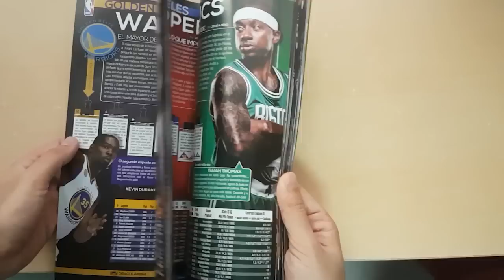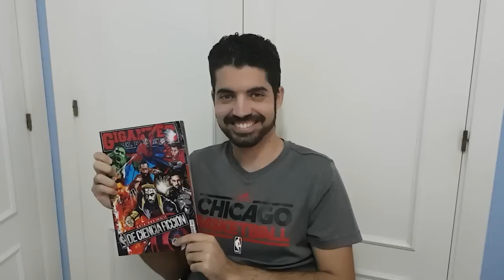NBA 2K17 PS4 Mi Carrera - LLEGA EL ALL STAR WEEKEND #30 + SORTEO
¡SORTEO! ¿Quieres ganar una suscripción anual a la revista GIGANTES del BASKET?
Por fin llega el Fin de semana de las estrellas en Mi Carrera, comenzamos el All Star Weekend con el partido de los novatos.
¡Revienta el botón de LIKE si quieres más!

El resto de canciones son de: Epidemic Sounds